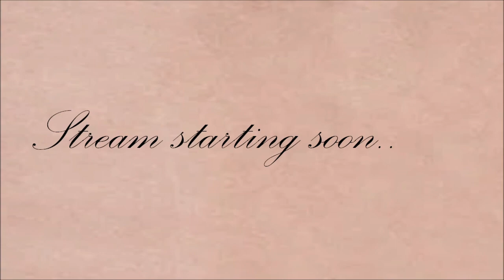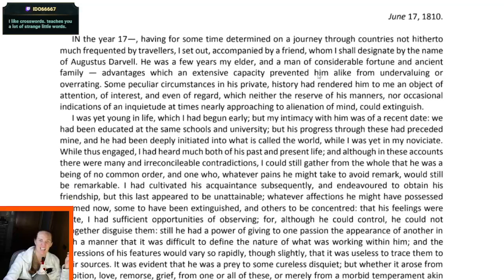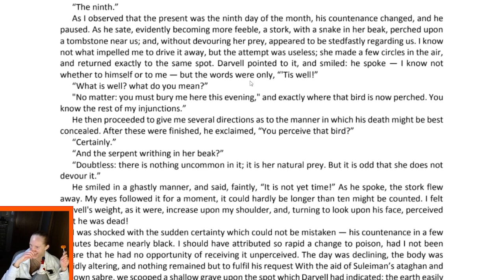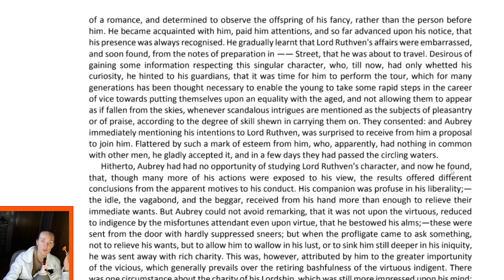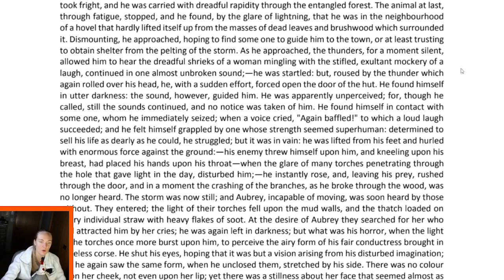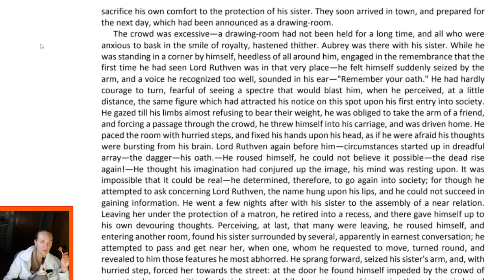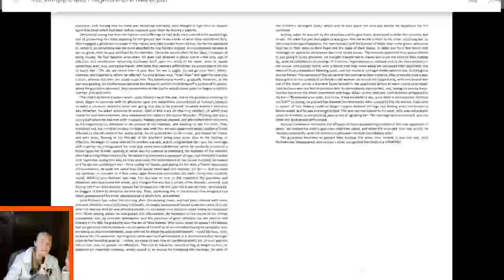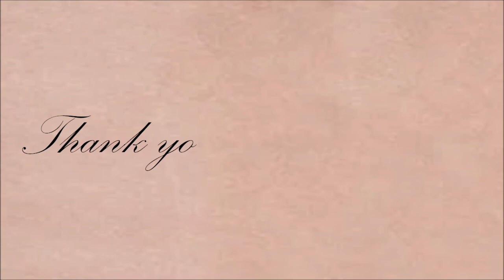SpOoPy Reading Finale! Byron + The Vampyre (Polidori) | Let's Read Classic Horror/Ghost Stories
7:21 - Darkness by Lord Byron
19:18 - Intro to Fragment of a Novel (1819) by Lord Byron (+ crosswords talk)
23:02 - Start of Fragment of a Novel
44:07 - The Vampyre by John Polidori